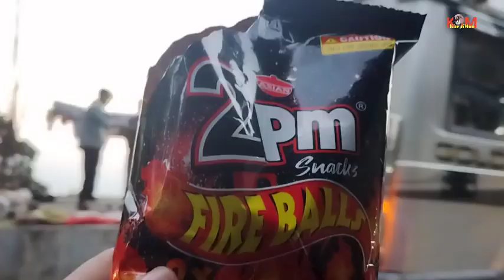Pepsi দিয়ে 🚽পরিষ্কার করলাম | মিরিকের মেলা থেকে ভূতুড়ে পথে ফিরলাম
অনেকে বলে যে কোকাকোলা দিয়ে কমোট দারুণ পরিষ্কার হয় তাই আমিও পেপসি দিয়ে আজ করে দেখলাম তারপর আমরা মিরিক বেরাতে গেলাম সেখানে দেখি মেলা বসেছে,এবং তারপর একটা ভুতুড়ে রাস্তা দিয়ে ফিরলাম।

Khepi mon
Bengali
Vlog video
Bengali vlog
Mirik
Mirik lake
Mirik park